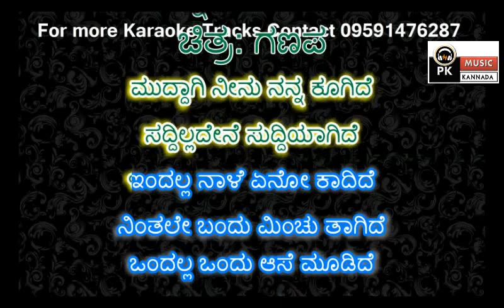MUDDAGI NEENU | GANAPA KANNADA KARAOKE WITH LYRICS BY PK MUSIC KARAOKE WORLD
PRASANNA KUMAR